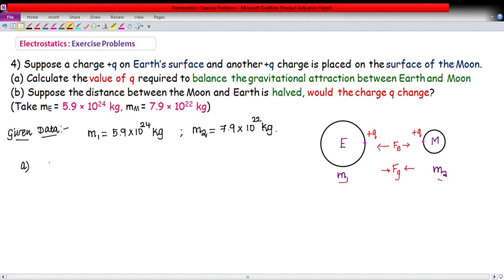Electrostatics | Exercise 4 | TN physics | Class 12 | Tamil | Volume 1 | Big chill | unit 1